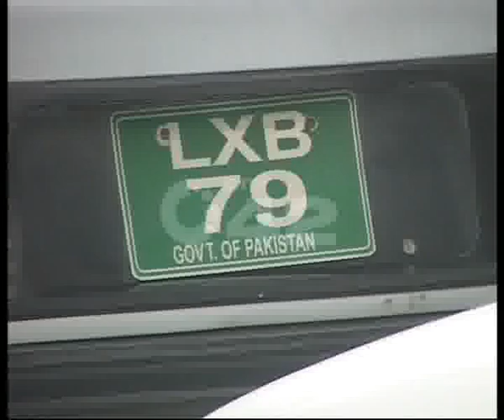CS Nasir Khosa Action Against Govt Vehicles Use Private Purpose Pkg By Qaiser Khokhar City42.flv